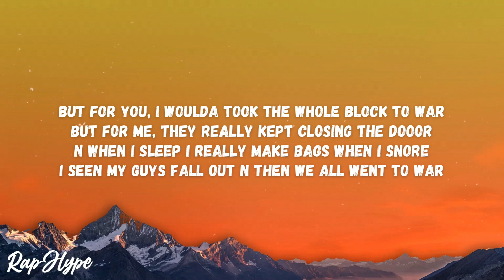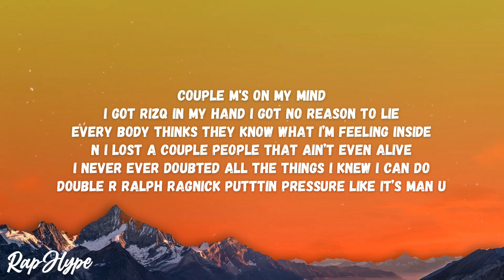JJ Esko - Faith (Lyrics)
🎵 JJ Esko - Faith